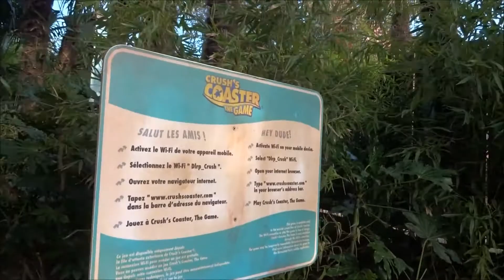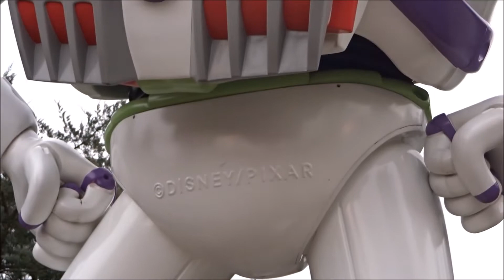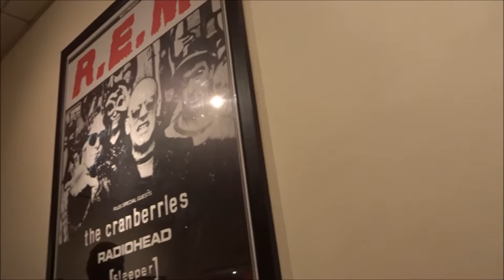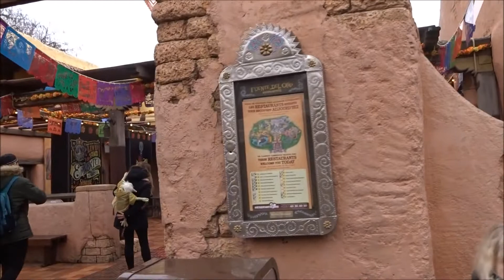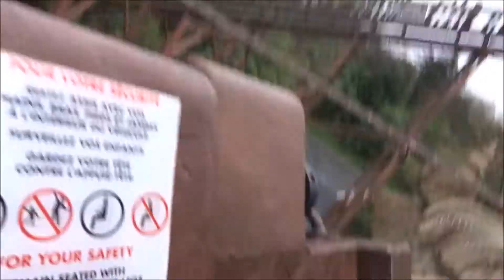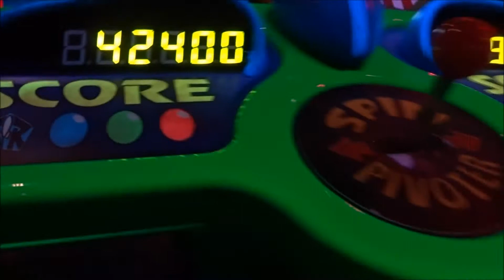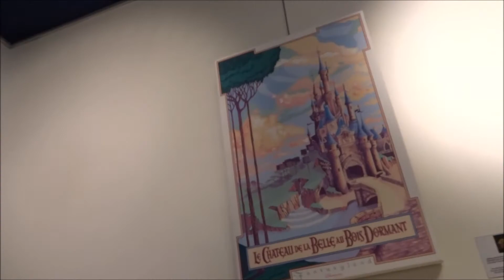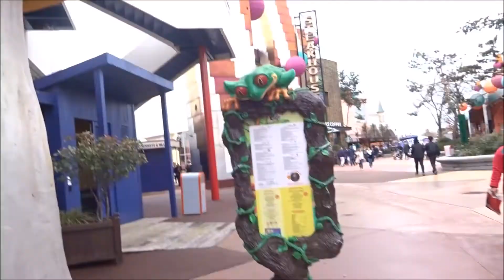Disneyland Paris Vlog | Jan 2018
I got to finally go back to Disneyland in January so here is my (not amazing but special to me) Disneyland Vlog!